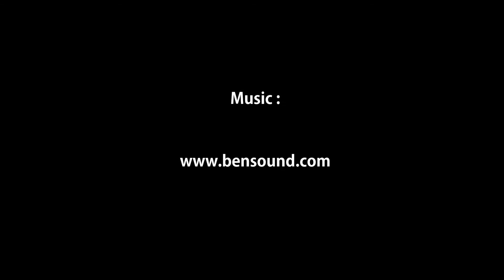Rice cultivation in Maharashtra, India